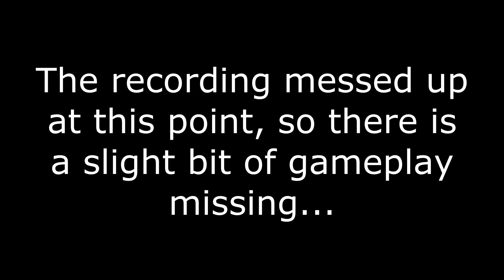BF4: Stealth Jet Gameplay Lost Islands PC 33 - 1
The recording software bugged out after I died in this round, hence the missing video.